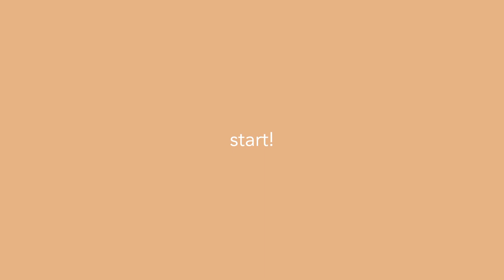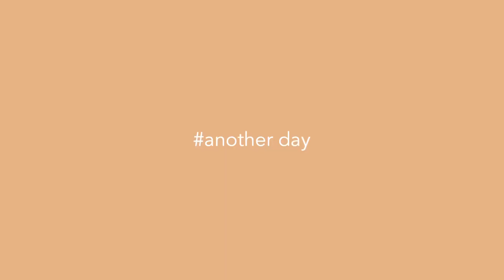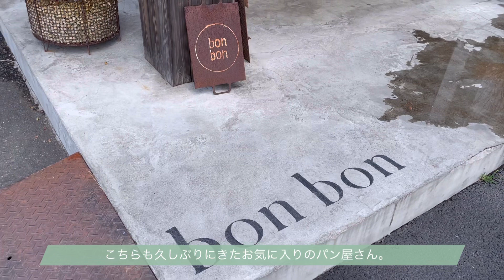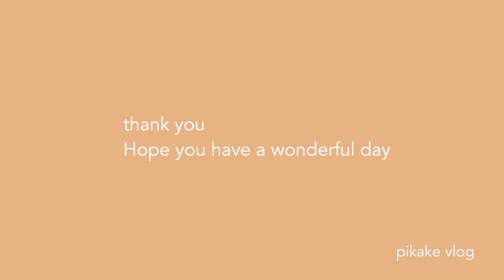《vlog》大好きなパンとおいしいご飯を食べる🥖🍚/ジェンダーリビールケーキ/2人暮らしのご飯/社会人の休日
岡山県に住むOLです😌
明日はupできそうにないので土曜日更新です。